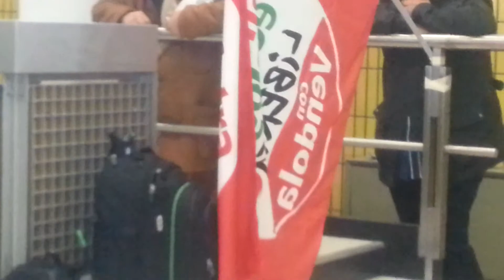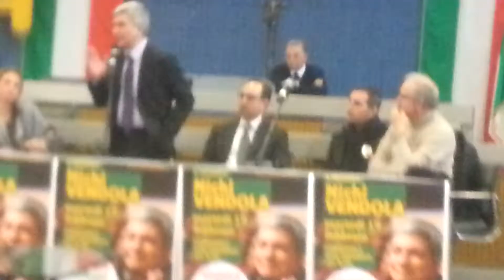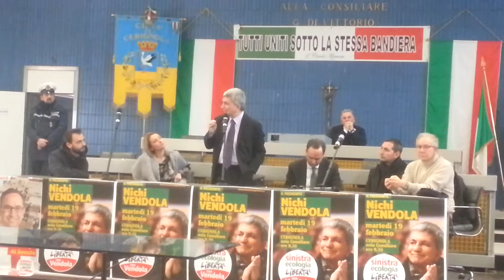Vendola a Cerignola per politiche 2013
Il presidente Regione Puglia Nichi Vendola, candidato n.1 Sel alla Camera dei Deputati, parla ai cerignolani nell'aula consiliare di Palazzo di Città